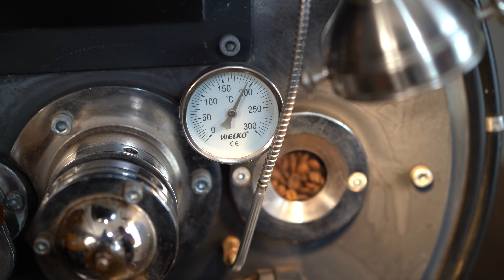Café des artistes, comment on brule du café?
Dans ce video Tamara Savage-Legault nous montre des étapes comment on brule du café. Au café des artistes et dans les supermarchés de la Gaspésie on retrouve cette magnifique café.